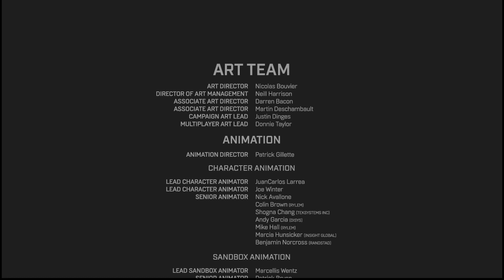Halo Infinite : Finale!! Finish The Fight! - Legendary Playthrough Part 5 NO COMMENTARY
The end of the Story. ? Some boss fights, you want to use some weapons over others... also probably having the upgrades would make the fights much easier... But it is possible.. Hope you enjoy